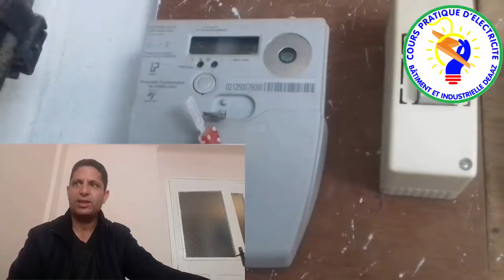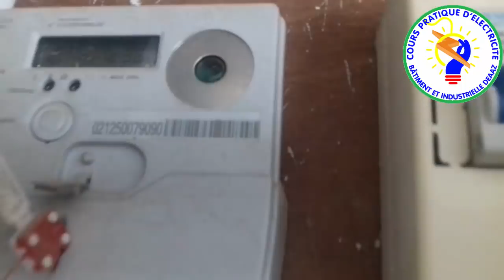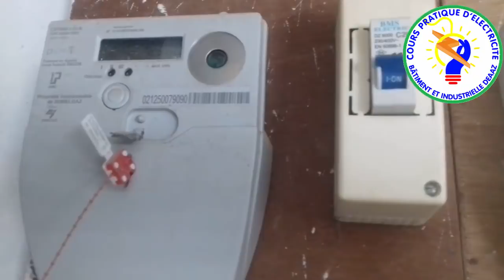ايها الكهربائي سوف تستفيد حتما من هذا الخطأ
ربط  قناتي  الثانية  من  هنا